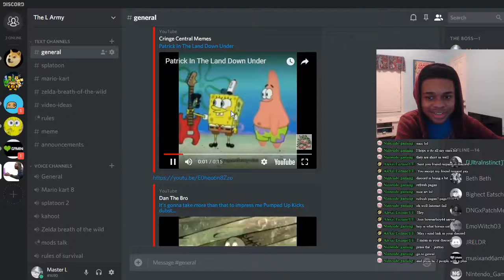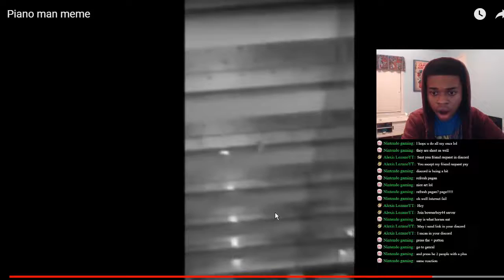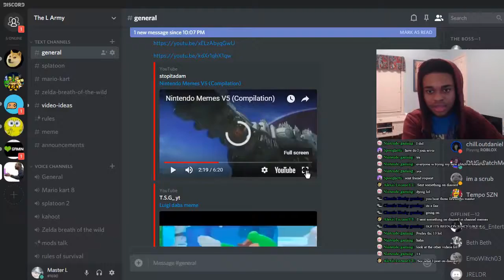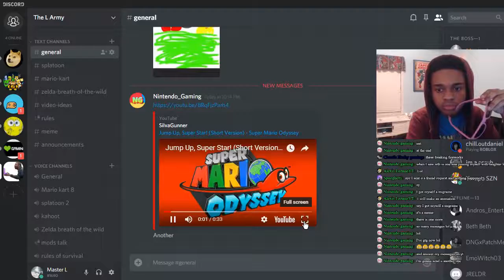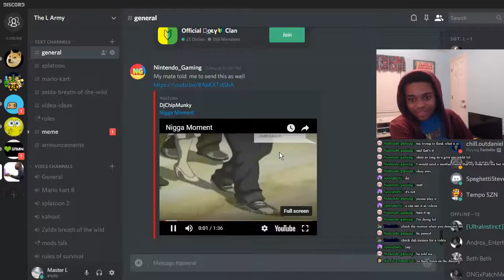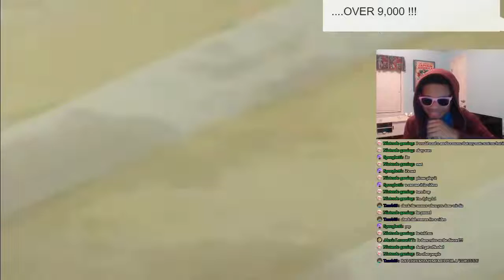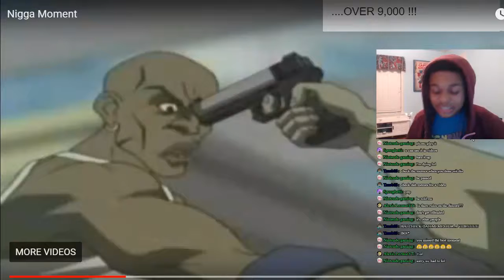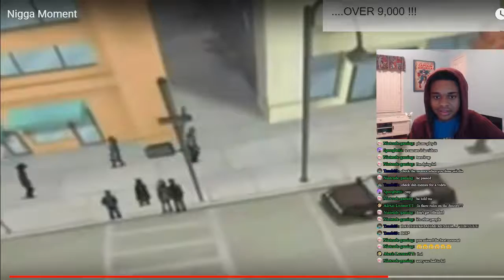Master L Reacts To Memes Part 1 {{Stream Highlights}}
Look forward to part 2, it's coming out tomorrow!

Discord Name: Master L
Discord Tag:#1690

Follow me so you can receive updates about the YouTube channel, when I Live stream and upload, and many other things. You guys can also send me stuff directly so I can react to it on stream just make sure the content is stream appropriate. I hope you all follow me and send me some interesting stuff!